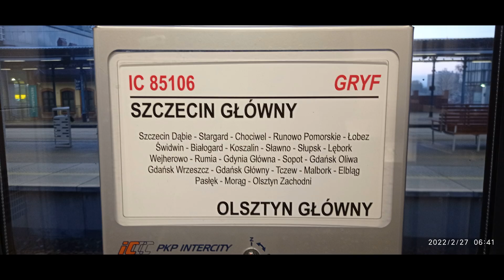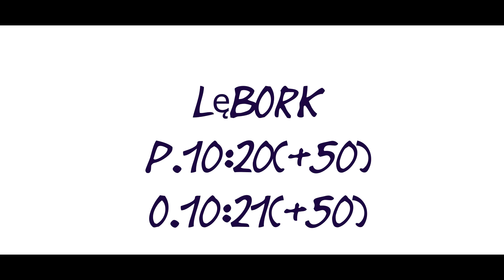Fotorelacja Szczecin Główny-Olsztyn Główny I IC 85106 ,,Gryf" I 27.02.2022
Witam serdecznie i zapraszam na fotorelację z trasy Szczecin Główny-Olsztyn Główny. W Niedzielę 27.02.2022, nagrałem 100% trasy z pociągu IC 85106 ,,Gryf". Wraz ze zmianą programu do montażu filmów, ulega zmianie sposób montowania materiałów. Zdjęcia , które wstawiałem do filmów z ubiegłego roku, będą dostępne ,wyłącznie w oddzielnych fotorelacjach!

Hello and welcome to the photo report from the Szczecin Główny-Olsztyn Główny route. On Sunday, February 27, 2022, I recorded 100% of the route from the IC 85106 "Gryf" train. With the change of the film editing program, the way of editing the materials will change. The photos I put into last year's films will be available only in separate photo reports !